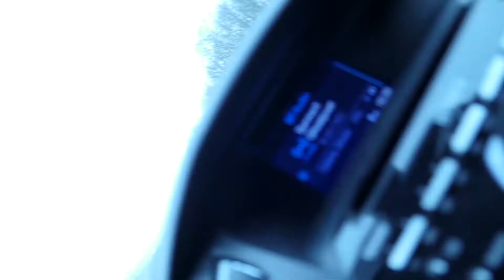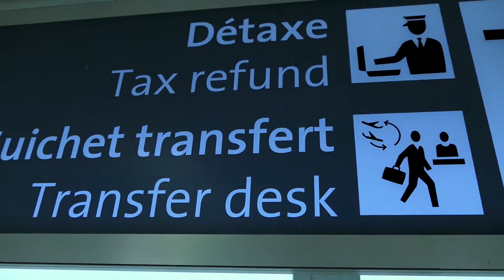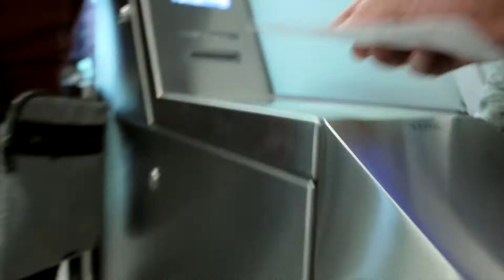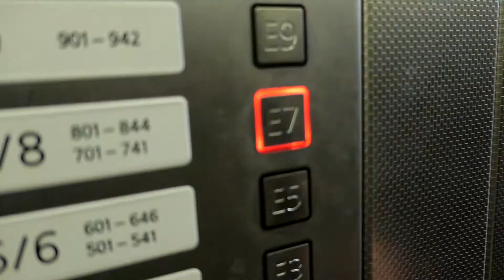MISSION | Vlog'Member #16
On our way to Blockhelden Gym in Germany for a couple of days filming with Matt Groom...tuned into a bit of a mission...